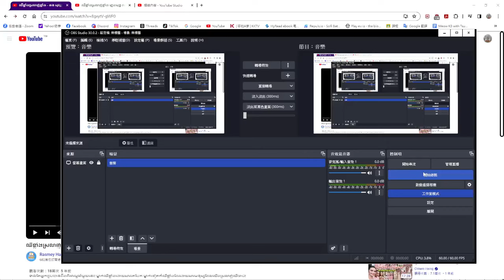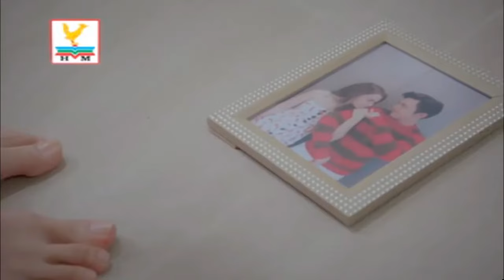''ឈឺខ្លាំងស្រលាញ់ខ្លាំង'' By Chhorn Sovannareach Ft. Pach Kimmouy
Reupload Part 1